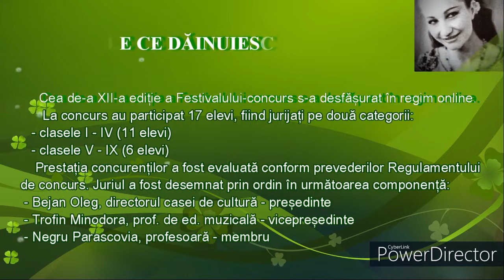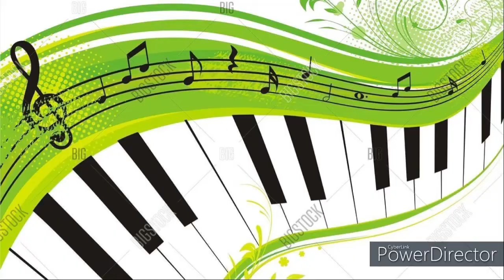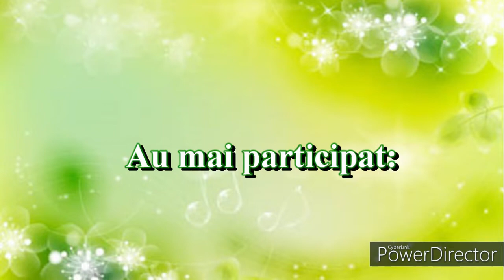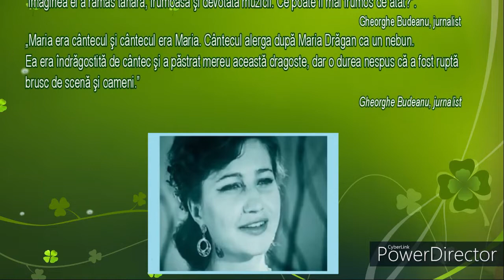VALORILE CE DĂINUIESC ÎN TIMP (Maria Drăgan) IP Gimnaziul Bălăurești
Cea de-a XII-a ediție a festivalului - concurs dedicat interpretei de muzică populară, s-a desfășurat la data de 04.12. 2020, în varinta online.